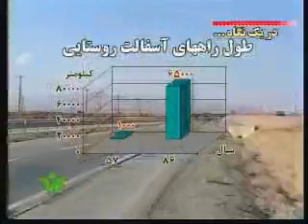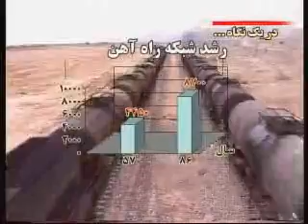Iranian Roads and Rail System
Iran's Roads and Rail System